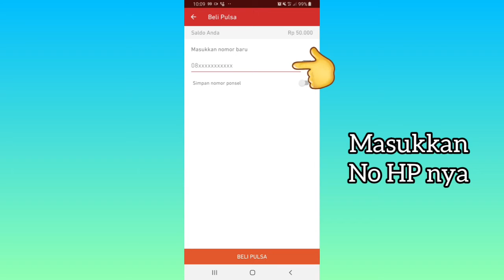Cara Beli Pulsa di Aplikasi DOKU